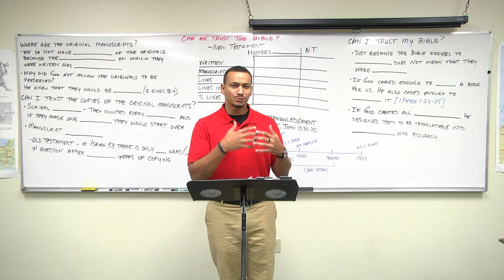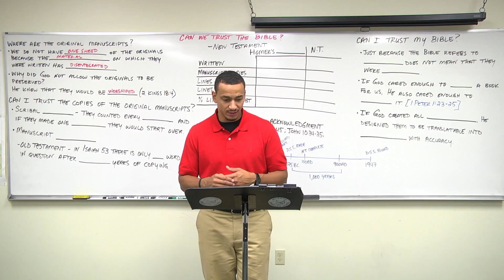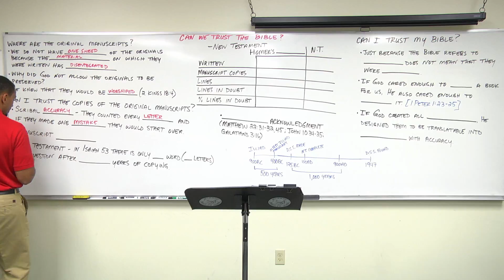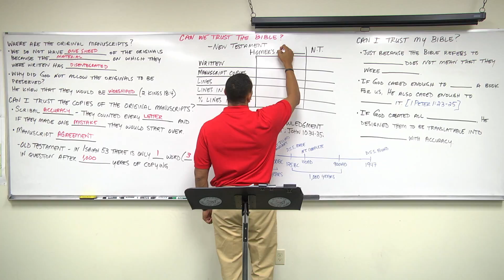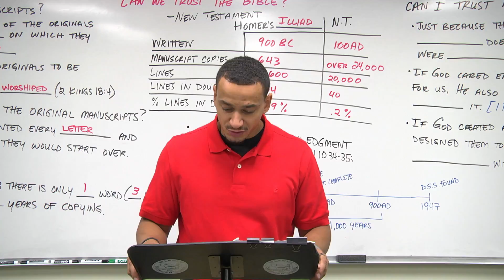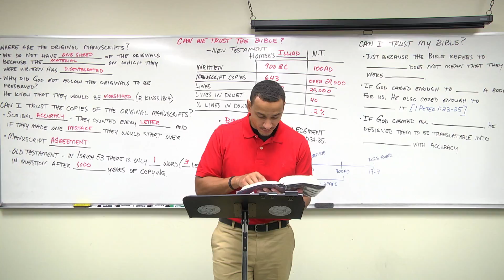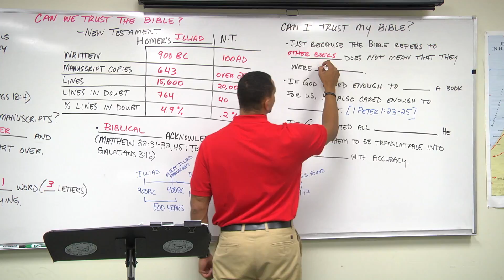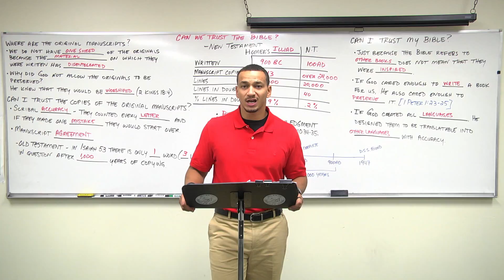Can we trust our Bible